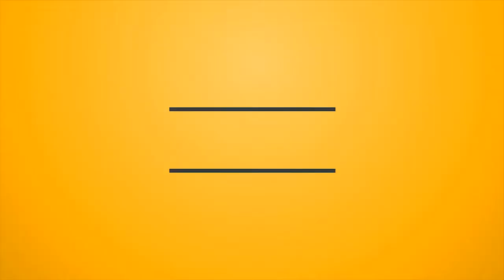DOTA 2 Top Plays of the Week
This edition we have some really flashy and cool plays submitted by the Indian DOTA 2 community featuring top players like
Crowley from Neckbreak eSports (STORM SPIRIT), Passol (QOP) and many more!

You can also get featured in our next edition of "DOTA 2 Top Plays of the week" by sending in your match id at . (Don't forget to mention the timeline of the top play by you).